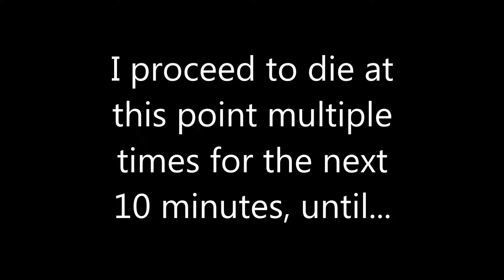Mega Man 8-Bit Deathmatch v.4 - Boss #10: Genesis Unit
Mega Man 8-Bit Deathmatch places the Mega Man series into a multiplayer FPS environment, using the Doom engine.

Although technically a Doom mod, Mega Man 8-Bit Deathmatch is a free-to-play game by itself and does not require Doom/Doom 2 to run.  Download the latest version of Mega Man 8 Bit Deathmatch